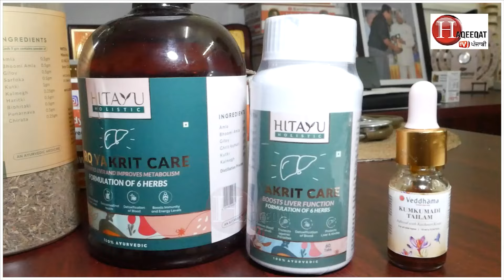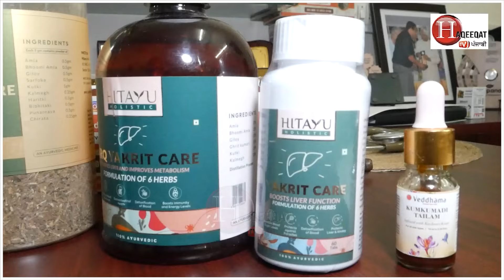ਪੋਟਲੀ ਨਾਲ ਜੋੜਾਂ-ਹੱਡੀਆਂ ਦੇ ਦਰਦ ਅਤੇ ਤੇਲ ਨਾਲ ਸਕਿੱਨ ਐਲਰਜੀ ਘੰਟਿਆਂ 'ਚ ਖਤਮ